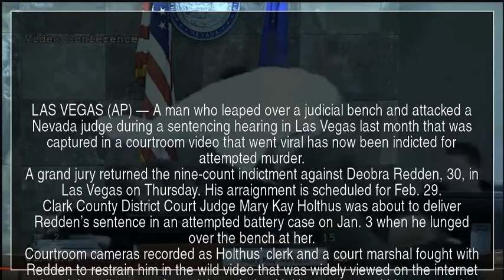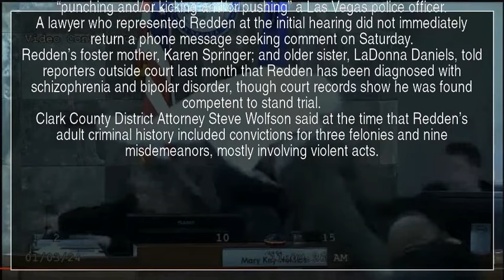Man who attacked Las Vegas judge during sentencing now indicted by a grand jury for attempted murder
LAS VEGAS (AP) — A man who leaped over a judicial bench and attacked a Nevada judge during a sentencing hearing in Las Vegas last month that was captured in a courtroom video that went viral has now been indicted for attempted murder.
A grand jury returned the nine-count indictment against Deobra Redden, 30, in Las Vegas on Thursday. His arraignment is scheduled for Feb. 29.
Clark County District Court Judge Mary Kay Holthus was about to deliver Redden’s sentence in an attempted battery case on Jan. 3 when he lunged over the bench at her.
Courtroom cameras recorded as Holthus’ clerk and a court marshal fought with Redden to restrain him in the wild video that was widely viewed on the internet and social media posts. A week later Judge Holthus sentenced him to up to four years in prison for the battery charge he had pleaded guilty to in November.
The new indictment for attempted murder alleges that Redden attacked Holthus “by grabbing her, pulling her hair, placing his hands around her throat and/or hitting her on the head by manner and means unknown.” He’s also accused of “punching and/or kicking and/or pushing” a Las Vegas police officer.
A lawyer who represented Redden at the initial hearing did not immediately return a phone message seeking comment on Saturday.
Redden’s foster mother, Karen Springer; and older sister, LaDonna Daniels, told reporters outside court last month that Redden has been diagnosed with schizophrenia and bipolar disorder, though court records show he was found competent to stand trial.
Clark County District Attorney Steve Wolfson said at the time that Redden’s adult criminal history included convictions for three felonies and nine misdemeanors, mostly involving violent acts.

 attempted murder  Mary Kay Holthus  Deobra Redden  LAS VEGAS  sentencing hearing  Clark County District Court  judicial bench  YTNews  YT News  Youtube news  News  Daily news  Sports news  Political news  Economic news  Cultural news  International news  Hot news  YT news  Youtube News  Iran news  World news  Special news  Analytical news  Election news  Technology news  Entertainment news  Israel news